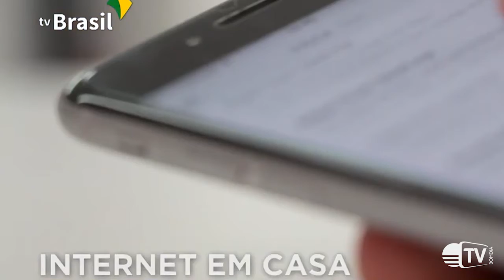Queixas contra serviços de internet aumentam na pandemia